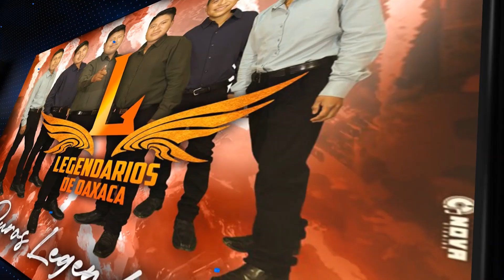LEGENDARIOS DE OAXACA-VIDEOSPOT "GUADALUPE TILAPA" 2022